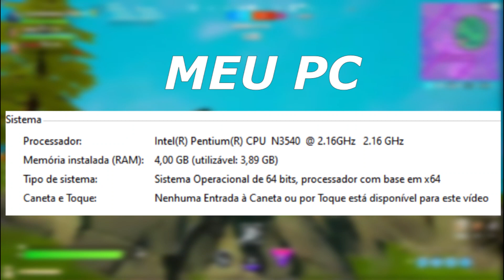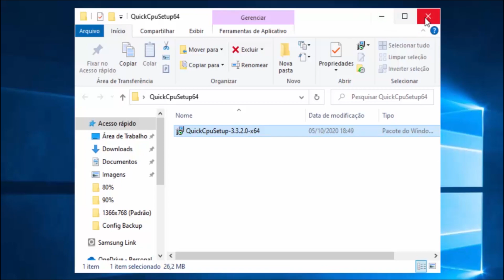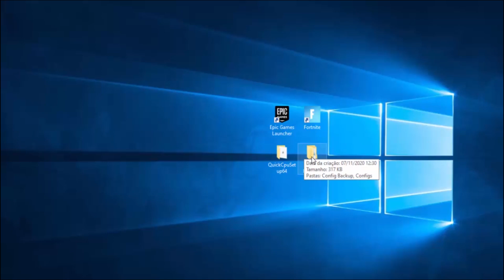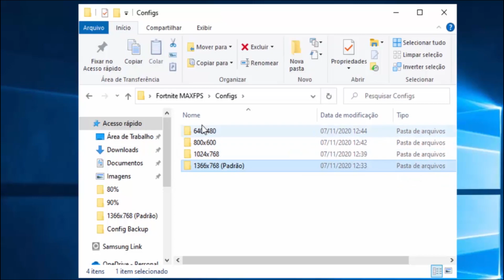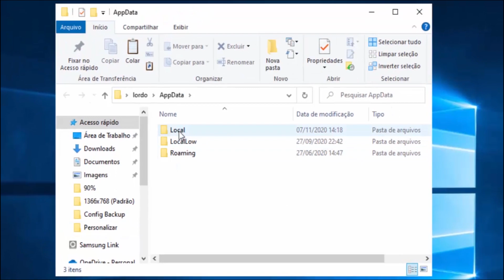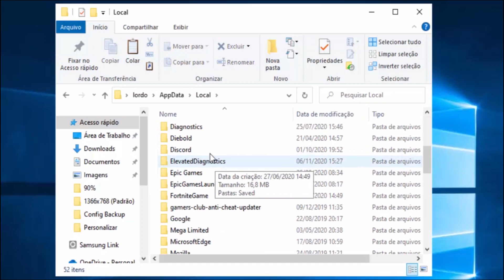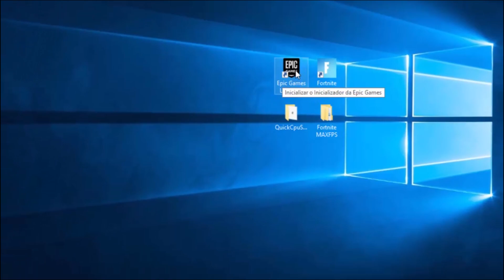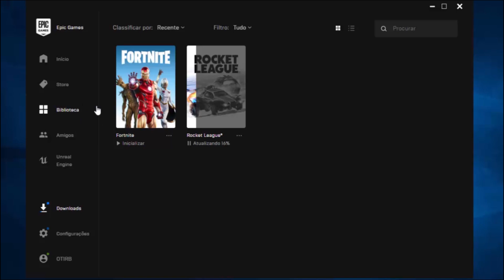COMO RODAR FORTNITE EM PC FRACO ( Como aumentar muito o FPS do Fortnite )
✔Comando: appdata
✔Comando na Epic: -high
➤Jogue seus jogos com o melhor Ping possível com o NoPing
💎SOBRE O VÍDEO💎
✔Gameplay by No Copyright Gameplays
✔Música Blue boi